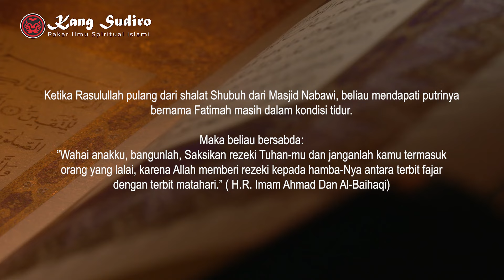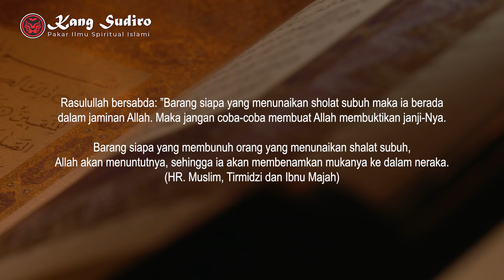Luar Biasa, Ini Kelebihan Orang yang Bangun Jam 3 Pagi !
KONSULTASI & INFO PEMESANAN:
Call Center

PENTING!!